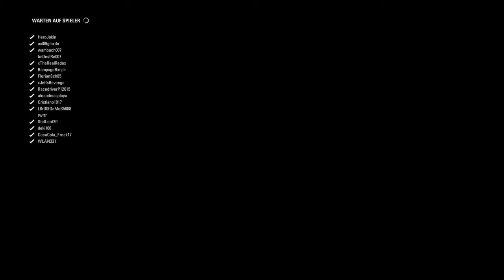Ligarennen der VRRL in Belgien l bestes Saisonergebnis + Positivtrend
Highlight: Battle gegen Max! :D
Viel Spaß beim Anschauen :) So darf es weiter gehen.